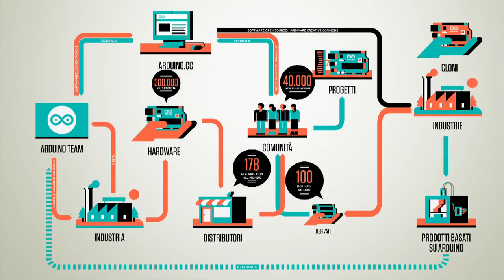Paralleli #36 - Officine Arduino e FabLab Torino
Paralleli va alla scoperta di Officine Arduino - start up incubata da Arduino¹ con lo scopo di promuovere l'open hardware e l'open source in Italia. Negli spazi di via Egeo 16 si trova anche il FabLab Torino² -  nato sull'esperienza del FabLab di Stazione Futuro - che sta raccogliendo una piccola comunità di makers e persone interessate a capire come si possano inventare nuovi processi produttivi e nuovi modelli di business partendo dalla fabbricazione digitale.